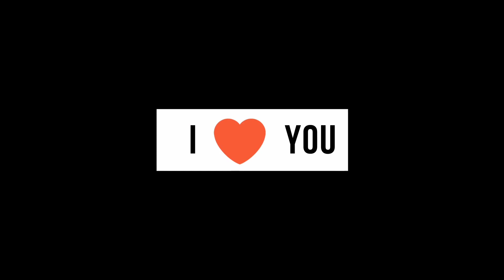Stream of Consciousness | v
When the experience hits, things really start to change. It's different for all of us so I randomly share a stream of thoughts based on life. My channel is just my point of view